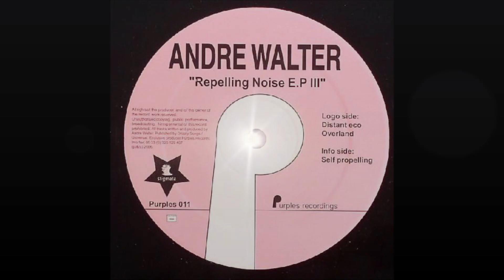André Walter - Self Propelling (B) [PURPLES 011]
Andre Walter - Repelling Noise E.P III
Label: Purples Recordings – PURPLES 011
Format: Vinyl, 12", EP
Country: France
Released: May 9, 2006
Genre: Electronic
Style: Techno
TRACKS
A Side
André Walter - Distant Eco
André Walter - Overland
B Side
André Walter - Self Propelling